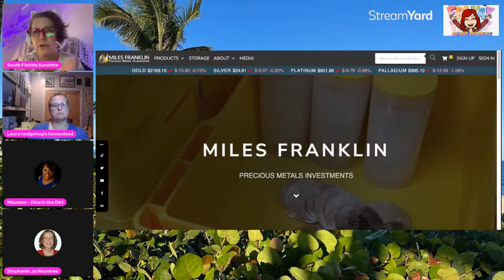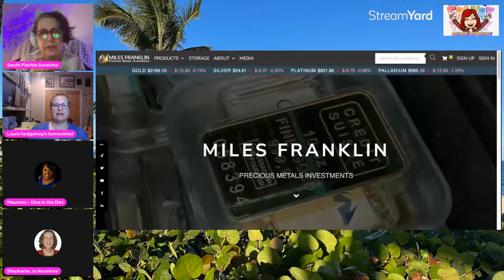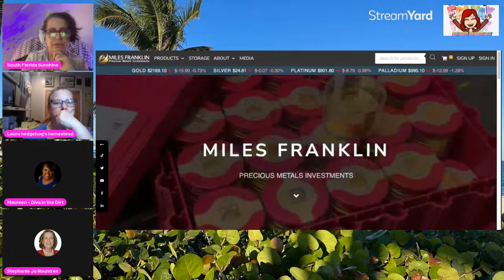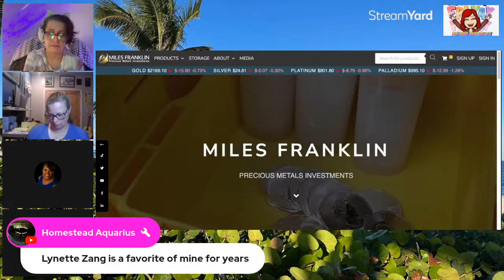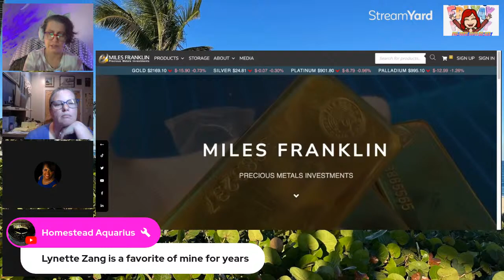Co-Stream with South Florida Sunshine!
A Peaceful Refuge Where Do You Find Yours? Fri-Yay!